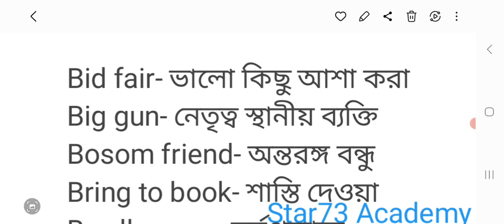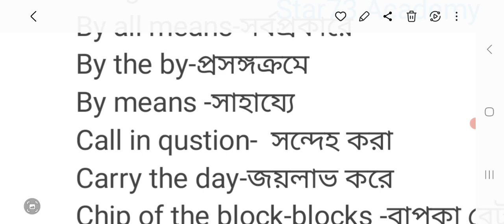বাংলা থেকে ইংরেজি //কিছু গুরুত্বপূর্ণ ইডিএমস /some important idioms//bengali to english